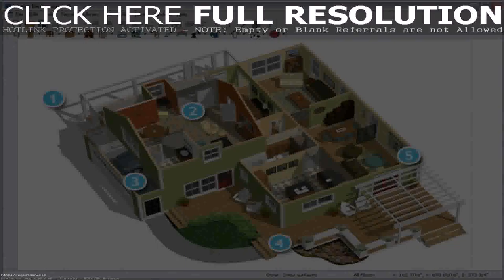Small House Design For India - Gif Maker DaddyGif.com (see description)